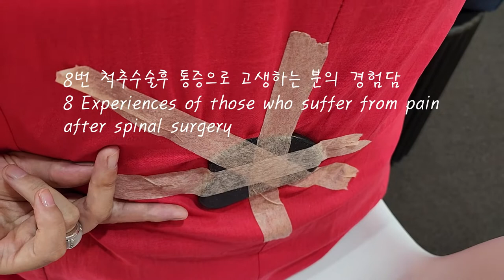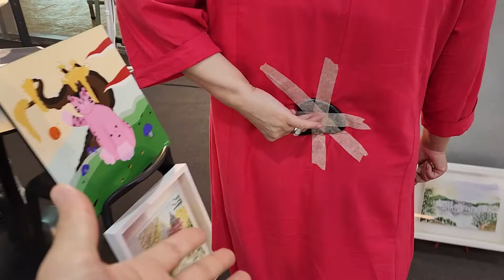Porcarbonado rare black diamond good news for spinal patients and various other pain sufferers...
뽀르까보나도 희귀 블랙다이아몬드의 가치가 왜 높은지 최근 의학적인 건강분야에서 매우 유익한 기적같은 경험담이 쏟아져 나오고 있습니다. 저도 여러가지 경험을 겪었지만 최근들어서 더욱더 이 기적같은 동화같은 이야기를 전해드려야 하는 것에 웃음이 그냥 나올 뿐입니다. 척추수술을 무려 8번하고 스테로이드약물을 쓰지 않으면 통증이 계속 해서 나타나서 의자에서 일어나기 힘들정도의 통증을 느끼는 분이 불과 1시간정도만에 통증이 완화되고 자연스럽게 일어나는 모습을 보면서 이것이 진정 뽀르까보나도 희귀 다이아몬드의 잠재적인 경제가치라고 여겨집니다... 포항 다이아몬드의 매우 독특한 특징중에 하나입니다. 척추환자들과 기타 다양한 통증환자들에게 희소식입니다...

Why the value of the rare black diamond is so high has recently been pouring out of miraculous experiences that are very beneficial in the field of medical health. I've had a lot of different experiences, but lately I've just laughed at having to tell this miraculous fairytale story even more. If you have had a whopping 8 spinal surgeries and don't use steroid drugs, the pain will continue to appear, and if you feel pain that is hard to get up from your chair, the pain will be relieved in just 1 hour or so, and it will happen naturally, and this is truly considered to be the potential economic value of the rare diamond... It is one of the very unique features of Pohang Diamond. This is good news for spinal patients and various other pain sufferers...

​Guanghyup aengdoo gold Component Analysis Station